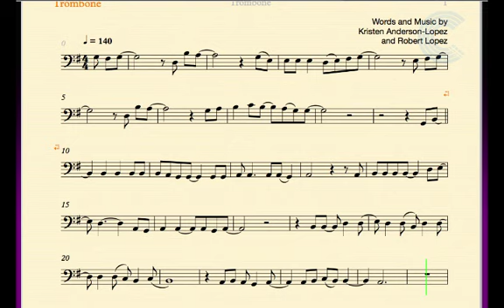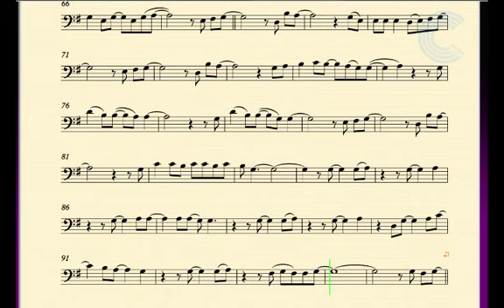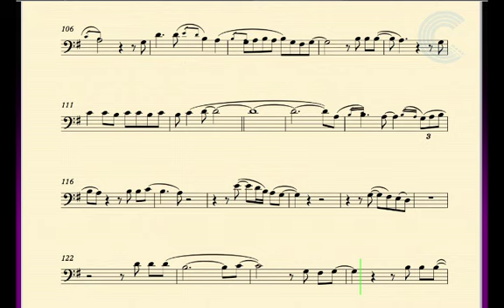Trombone - Let it Go - Demi Lovato - Sheet Music, Chords, & Vocals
Trombone sheet music, chords, and vocals for Demi Lovato - Let it Go. Learn to play Let it Go and sing along!